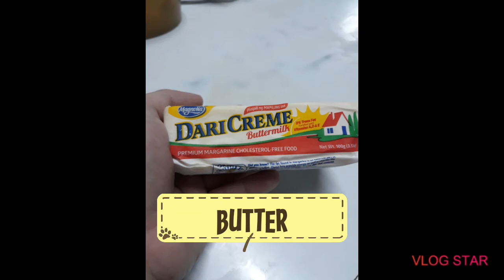Creamy sefu egg masarap